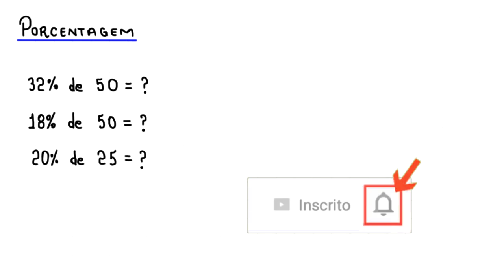PORCENTAGEM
algumas dicas sobre porcentagem.

Fortaleza - CE
60840974

Sony Vegas

Atube Catcher

MICROFONES

Lapela Sony: ECMCS3